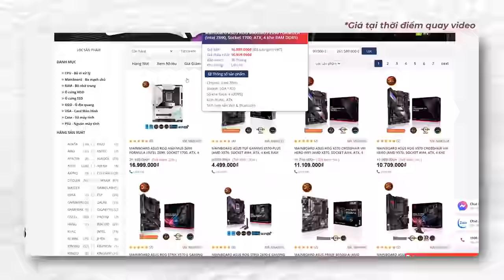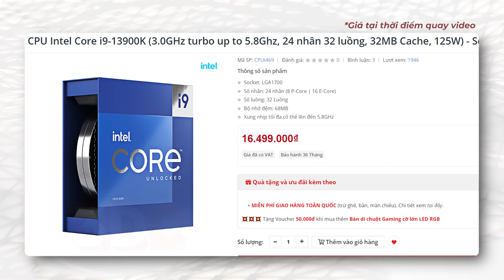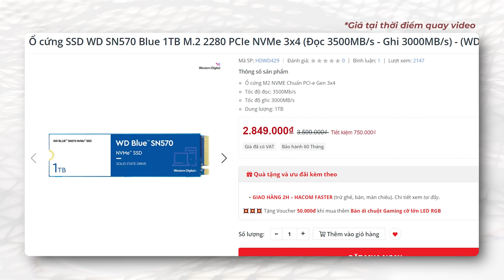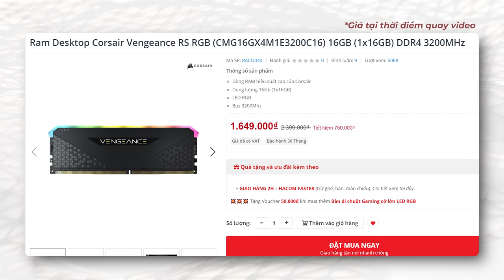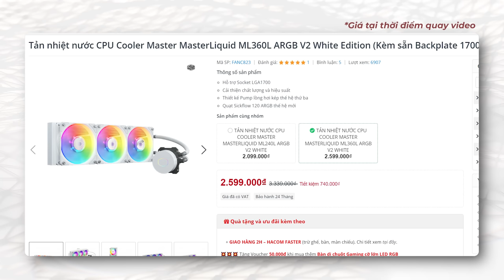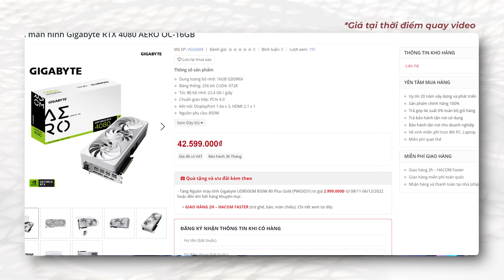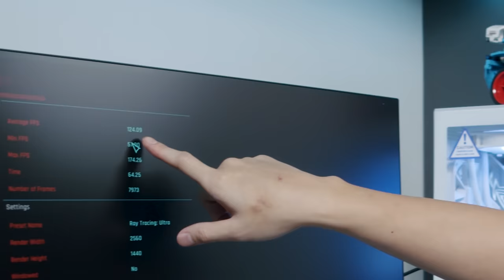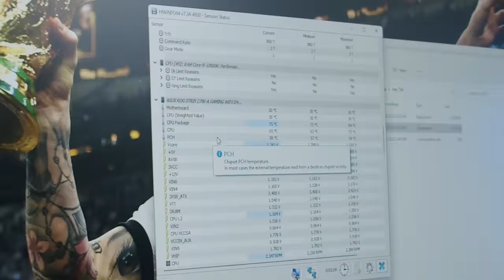Tiêu 100 Triệu Để Build PC Mừng Messi Vô Địch World Cup!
100 triệu là con số không nhỏ và hôm nay mình sẽ tiêu hết con số đó để build 1 bộ PC với tông màu xanh - trắng để chào mừng chức vô địch Worldcup 2022 của huyền thoại vĩ đại Lionel Messi

1. 0:26 Giới thiệu
3. 1:40 Build PC ntn với 100tr
4. 23:41 Setup lại màu led
5. 29:28 Tổng kết

Ổ cứng SSD WD SN570 Blue 500GB M.2 2280 PCIe NVMe 3x4
Tản nhiệt nước Cooler Master MasterLiquid ML360L ARGB V2 White Edition
Dây nguồn nối dài Lian Li Strimer Plus 24 Pin ARGB (V2)